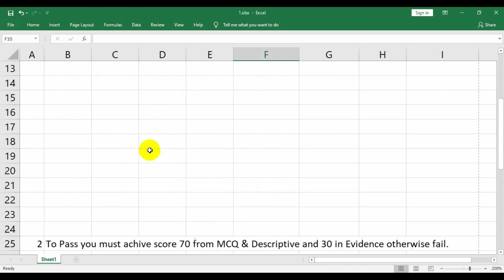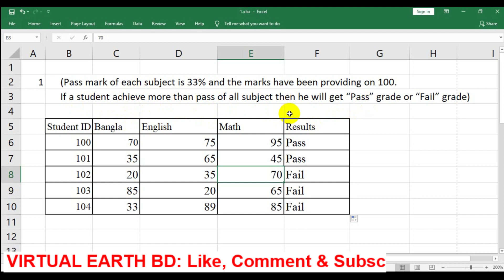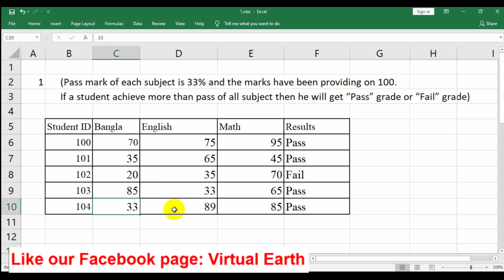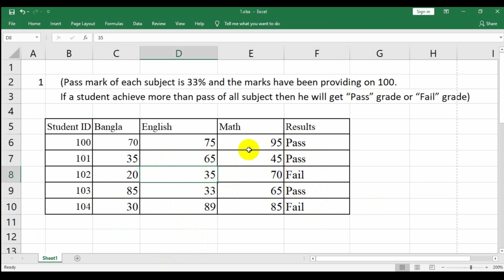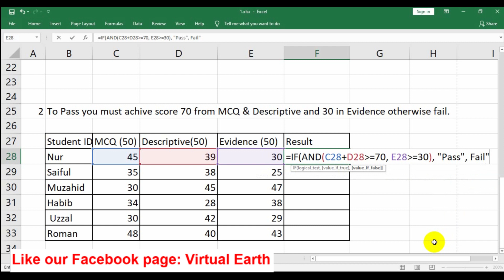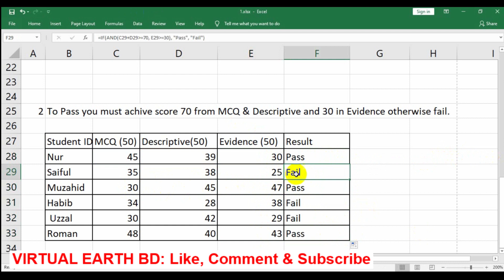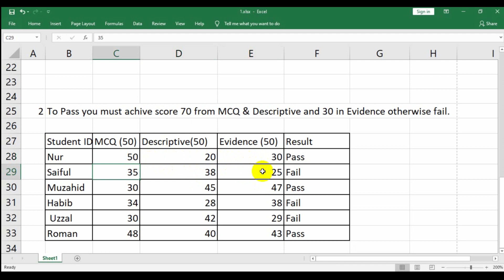MS Excel Result Sheet || Bangla Tutorial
In this MS Excel Bangla tutorial, we have tried to explain MS Excel Result sheet which is consider as upper level task of MS Excel. In this video there have two kinds of result sheet. If you see this MS Excel videos, I think you will be most beneficial. In this channel "VIRTUAL EARTH BD" have more important excel tutorial. We have enough confident that if you see that MS Excel videos you will be so beneficial.
Not only MS Excel but also different kinds of important task tutorials to this Channel "VIRTUAL EARTH BD" have available for you. So, without delay, Quick Click the channel "VIRTUAL EARTH BD" and take your necessity help from this channel.

If you expect any several item which is not available our channel please recommend us by using comment box. If we have any lacking to fulfill the condition of an extraordinary channel that also recommend us please. We expect your Constructive criticism on our every tutorial to develop our quality as like you want. Overall thanks everybody to stay with us.